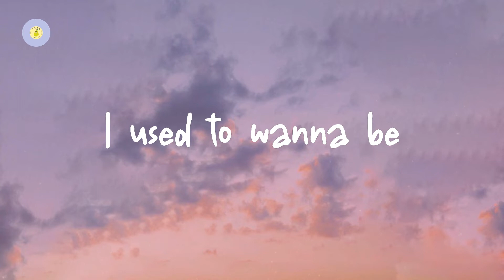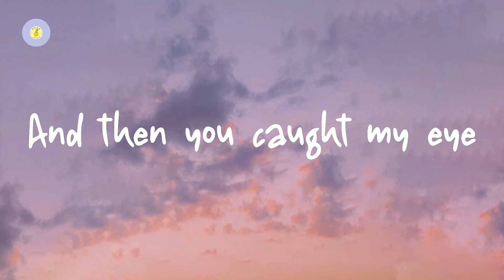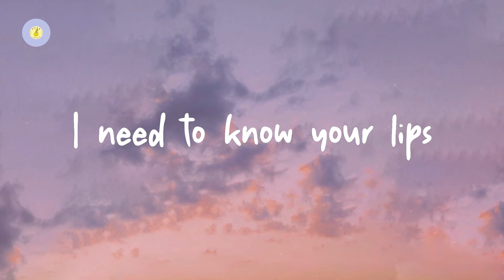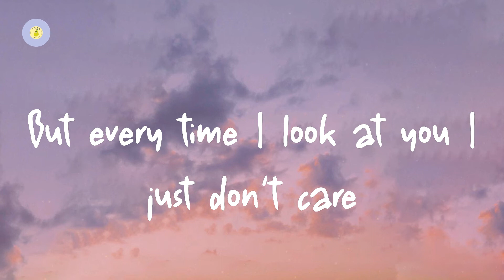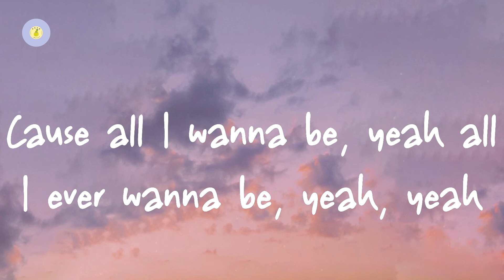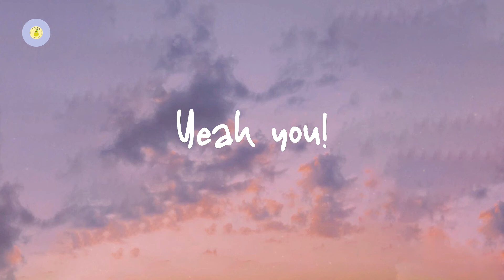The Vamps - Somebody To You (lyric video)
Somebody To You by The Vamps

Lyrics Somebody To You:

Yeah you!
Yeah you!
I used to wanna be
Living like there's only me
And now I spend my time
Thinking 'bout a way to get you off my mind (yeah you!)
I used to be so tough
Never really gave enough
And then you caught my eye
Giving me the feeling of a lightning strike (Yeah you!)
Look at me now, I'm falling
I can't even talk, still stuttering
This ground of mine keeps shaking
Oh oh oh, now!
All I wanna be, yeah all I ever wanna be, yeah, yeah
Is somebody to you
Everybody's trying to be a billionaire
But every time I look at you I just don't care
'Cause all I wanna be, yeah all I ever wanna be, yeah, yeah
Is somebody to you (yeah you!)
I used to ride around
I didn't wanna settle down
But now I wake each day
Looking for a way that I can see your face (Yeah you!)
I've got your photograph
But baby I need more than that
I need to know your lips
Nothing ever mattered to me more than this (Yeah you!)
All I wanna be, yeah all I ever wanna be, yeah, yeah, yeah, yeah (Yeah you!)
Yeah you!